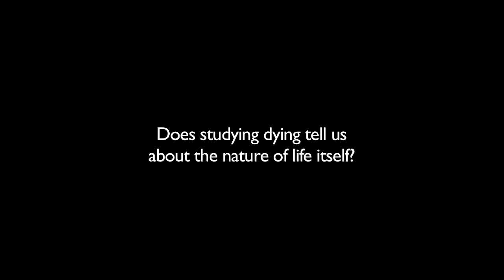Learning about life by studying dying - Peter Fenwick, Chronicles 3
In this extract from Chronicles 3, neuropsychiatrist Peter Fenwick shares his insights into studying dying and what we can learn about life itself.

Constructive comments are welcome - Moderator